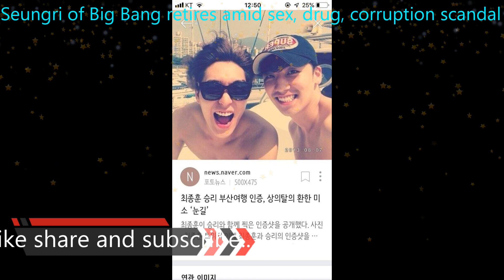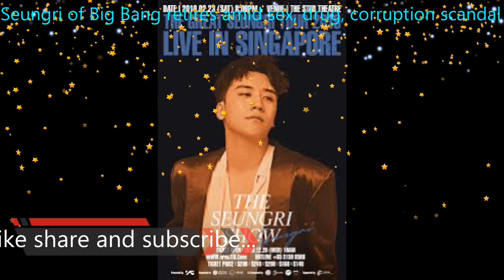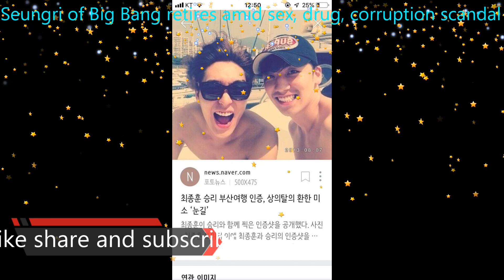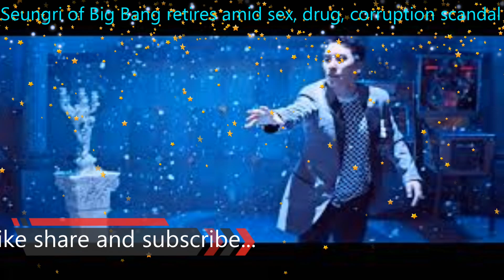Seungri of Big Bang retires amid sex, drug, corruption scandal # 14 breaking news # sumi channel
A series of allegations surrounding Seungri of Big Bang may have brought down his entire career, as the Korean pop star on Monday announced his retirement.
“I feel like it is best from me to retire from the entertainment business at this point,” Seungri said via his Instagram page, adding that the matter in which he was involved is so serious he had decided to retire. “I will sincerely submit to the investigation on this matter, and reveal truth to all the allegations.”
Seungri, 29, is currently under investigation for brokering prostitution for investors, and has been booked without physical detention by police. The investigation took off after a media report showed a group chat via a mobile messenger between the K-pop star and people who appear to be his employees, who were taking his orders to procure sexual favors.
Other allegations surrounding Seungri also include suspicion that frequent drug use occurred at Burning Sun, the nightclub where the singer had been an executive director, and that club officials have bribed police.
Seungri himself has been cleared of drug use via a recent drug test.
After allegations surfaced, Seungri announced he wanted to enlist for his mandatory military service on March 25. But police said the investigation will not be hindered by his status as a conscripted soldier.
National Police Agency Commissioner General Min Gap-ryong told reporters Monday that his officers would not quit on the investigations, and would seek cooperation from the Ministry of National Defense to get to the bottom of the case.
=== Seungri announced leaving Big Bang, ending his career after a scandal
Big Bang's youngest brother decided to terminate his career after tax evasion scandals, leading prostitutes he was investigated.
On the afternoon of March 11, Big Bang singer Seungri announced that he would withdraw from the entertainment industry in a letter to fans on Instagram. The content of the letter is as follows:

"I am Seungri. At this point, I think it would be better if I withdraw from the entertainment industry. I decided to stop my career because my problems are causing too much turmoil for society. In regards to the issues under investigation, I promise to cooperate and disclose all necessary information.
I was cornered like a villain of the nation and received criticism and hate from the public, as well as being targeted by all the investigating agencies in the country for the past month and a half. Personally, I cannot bear to harm everyone around me even to save myself.

I sincerely thank the fans at home and abroad who have given me much love during the past 10 years. I think I should stop now, at least to protect the honor of YG management company as well as Big Bang. Again, I sincerely